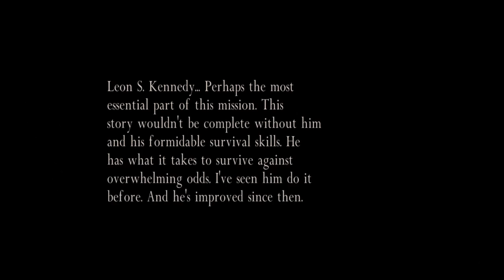resident evil 4 Part 50